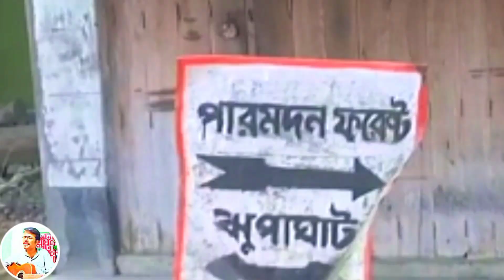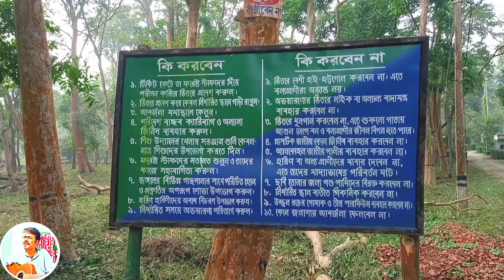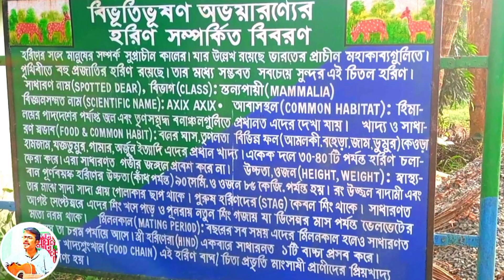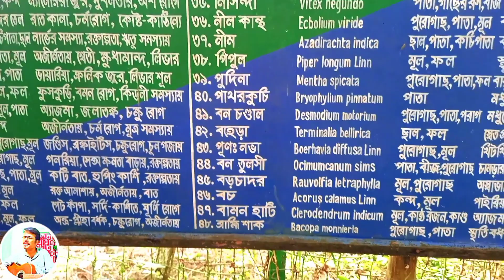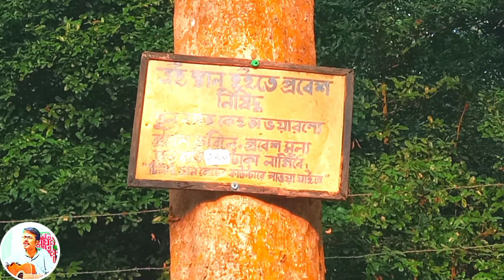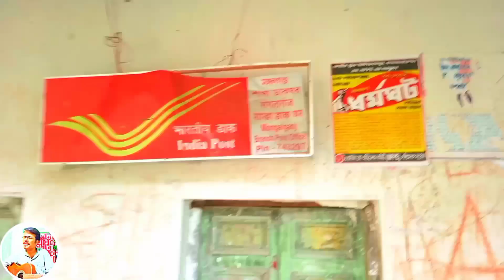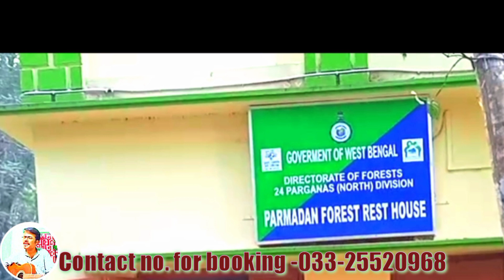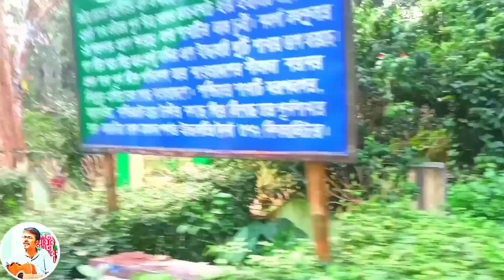Oneday Outing/ Bibhutibhushan Wildlife Sanctuary, Ichhamoti & Neelkuthi/ byTirjak/ team তিনtEeN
👉Various routes to Bibhutibhushan Wildlife Sanctuary 👇👇
1) By train Sealdah to Bongaon Junction. Then take a toto rickshaw to reach Motigunj. Then travel by bus towards Duttaphulia to reach Naldungri. From there take a van rickshaw or walk to the forest gate.
2) By train Sealdah to Ranaghat Junction. Then take a van rickshaw to reach Rathtala busstand. From there get into bus towards Duttaphulia or Sindrani and get down Duttaphulia busstand or Sindrani busstand. Then take a auto/toto/ bus to reach Naldungri. Then take a van rickshaw or walk to reach the forest gate.
3) By train Sealdah to Chakdah. Then take a bus towards Duttaphulia or Sindrani to reach Duttaphulia busstand or Sindrani busstand. From there take a bus/auto/toto to reach Naldungri. Then take a van rickshaw or walk to reach the destination.
4) By CSTC bus Esplanade to Naldungri. Then take a van rickshaw or walk to reach the destination.

👉 You can stay one or more nights in the rest house of the forest.

👉বিভূতিভূষণ বন্যপ্রাণী অভয়ারণ্যের বিভিন্ন রুটগুলো👇👇
1) শিয়ালদহ থেকে বনগাঁ জংশন পর্যন্ত ট্রেনে। তারপরে টোটো রিকশা নিয়ে মতিগঞ্জ। এরপর দত্তফুলিয়ার বাসে নলডুঙ্গরি। সেখান থেকে ভ্যান রিকশা বা হেঁটে জঙ্গলের গেটে।
২) শিয়ালদহ থেকে রানাঘাট জংশন ট্রেনে। তারপরে ভ্যান রিকশা নিয়ে রথতলা বাসস্ট্যান্ড। সেখান থেকে দত্তফুলিয়া বা সিন্দ্রানির বাসে উঠে দত্তফুলিয়া বাসস্ট্যান্ড বা সিন্দ্রানি বাসস্ট্যান্ড। তারপরে নলডুঙ্গরি পৌঁছানোর জন্য অটো / টোটো / বাসে । তারপরে ভ্যান রিক্সা বা হেঁটে জঙ্গলের গেটে।
3) শিয়ালদহ থেকে ট্রেনে চাকদহ। তারপরে দত্তফুলিয়া বা সিন্দ্রনির বাস ধরে দত্তফুলিয়া বাসস্ট্যান্ড বা সিন্দ্রানি বাসস্ট্যান্ডে। সেখান থেকে বাস/ অটো/টোটো নিয়ে নলডুঙ্গরি। তারপরে ভ্যান রিক্সা বা হাঁটা।
4) এছাড়া এসপ্ল্যানেড থেকে নলডুঙ্গরি বাস আছে সিএসটিসি-র। ওখান থেকে হেঁটে বা ভ্যান রিক্সায় বাকিটা।
👉 রাতে থাকার জন্য রেস্ট হাউস আছে। বুকিংয়ের জন্য যোগাযোগ করতে পারেন-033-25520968। তবে নির্মাণ কাজের জন্য বেশ কিছুদিন এটা বন্ধ আছে শুনলাম। বিশদের জন্য 👇

👉 অভয়ারণ্যে প্রবেশ সকাল 9টা থেকে বিকেল 4টে
👉 টিকিট সংগ্রহ সকাল 9টা থেকে দুপুর 3টে
👉 1 মার্চ থেকে 31অক্টোবর পর্যন্ত প্রতি সপ্তাহে বৃহস্পতিবার বন্ধ
👉 আমাদের যাতায়াত,প্রবেশ মূল্য, নৌকা ভ্রমণ ইত্যাদি খরচের মোটামুটি একটা ধারণা:
অটো-ট্রেন-বাস-টোটো যাতায়াত সবমিলিয়ে ₹200/জন প্রতি।
প্রবেশ মূল্য ₹120/ জন প্রতি
নৌকা ভ্রমণ ₹100/জন প্রতি

📹 Video shoot, vocal (song) and hearty support by Mithu Karmakar
👍 Hearty & technical support by bongtuber_dimitra
📹✂️🙌🤔 Video shoot, vlog,edit, voice over, tour plan & total plan by Tirjak
as all of three the member of team তিনtEeN

** 🙏ভুলের জন্য ক্ষমা চাইছি- মঙ্গলগঞ্জে রাতযাপনের জায়গা "ব্যাকপ্যাকার্স ভিলা" হবে। ভুল ক'রে "ট্রেকার্স হাট"বলা হয়েছে।